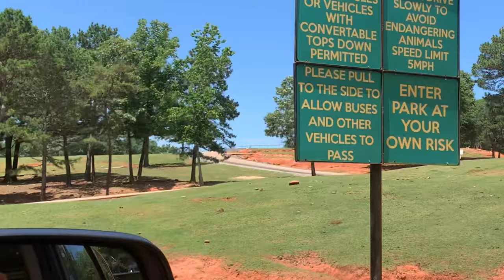We visited Wild Animal Safari!!!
Come along with us as we drive through Wild Animal Safari in Pine Mountain GA. Yes. excuse the screams, Mom is terrified of animals...lol